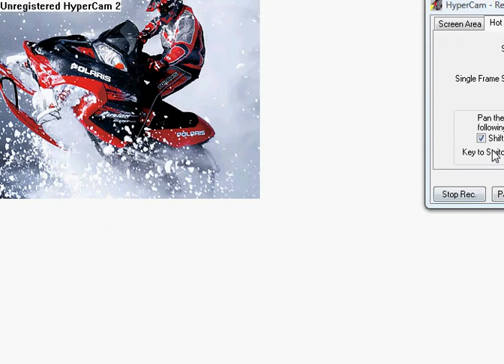Tony's cool snowmobile pictures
these are some cool snowmobile pic's i found on google imeges